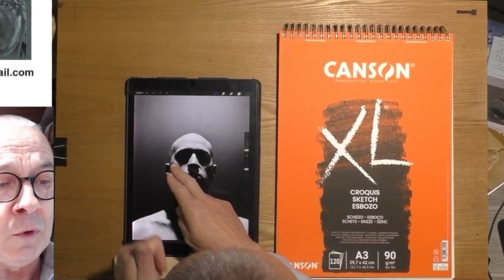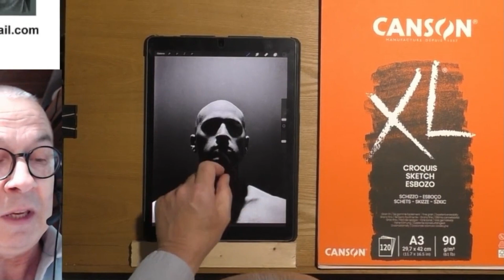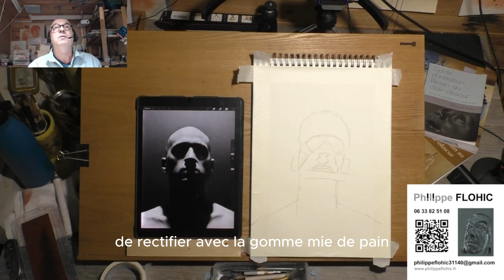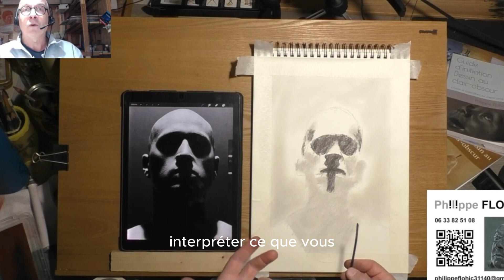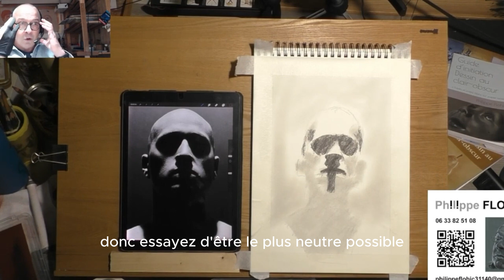Pas à pas au fusain